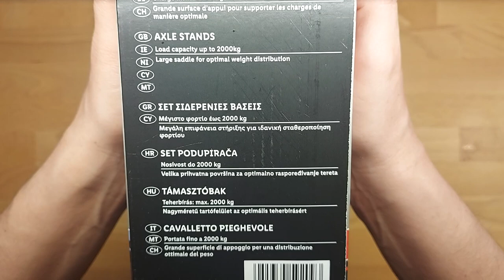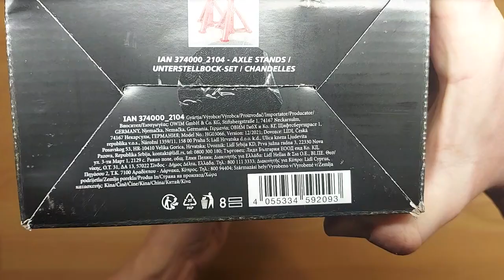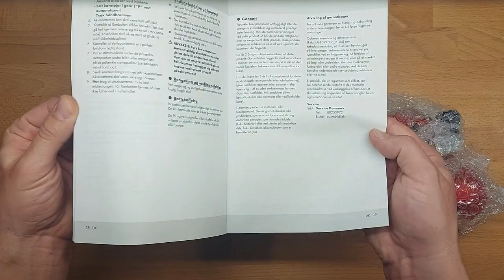Ultimate Speed 2 x Car Axle Stands UNBOXING (Lidl Load Capacity up to 2000kg 2 Tonne)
Ultimate Speed 2 x Car Axle Stands Load Capacity up to 2000kg 2 Tonne

Product description
lifting capacity up to 2000 kg
large support plane for optimal support
6-step height adjustment: approx. 24 / 26.7 / 29.5 / 32.2 / 35 / 37.7 cm
each with 3 feet for stability
with safety pin
space-saving thanks to the possibility of folding
2 pieces
Dimensions
each approx. 9.2 x 28 x 9 cm (W x H x D)
Libra
approx. 3.3 kg (set)

load capacity up to 2000 kg
large contact surface for optimal load absorption
3 footrests for a secure stand
6 levels, height adjustable: approx. 24 / 26.7 / 29.5 / 32.2 / 35 / 37.7 cm
Can be fixed by metal chain with iron pin with bolt chain lock

2 car axle stands, load capacity up to 2000 kg, large support surface for optimal load absorption, features: load capacity up to 2000 kg, large support surface for optimal load capacity, each 3 footrests for secure standing, 6 levels, height adjustable: approx. 24 / 26.7 / 29.5 / 32.2 / 35 / 37.7 cm. Can be fixed by metal chain with iron pin. With bolt chain lock. Space-saving, collapsible. Dimensions: approx. W 21.6 x H 24 x D 24.3 cm. Folded: each stand approx. W 9.2 x H 28 x D 9 cm. Base plate: approx. W 7.7 x D 4 cm. Weight: approx. 3.3 kg per set